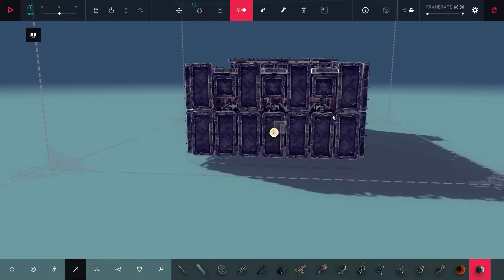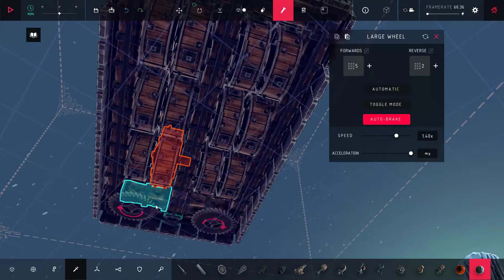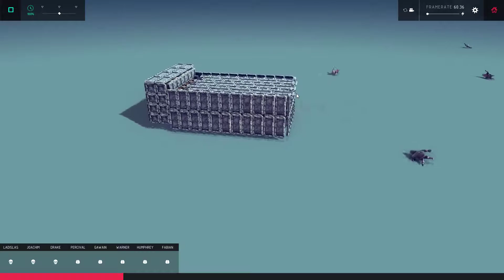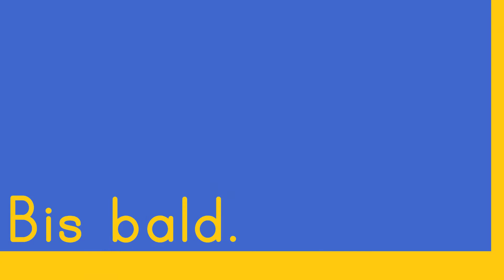🛡 Gepanzertes Biest | Besiege #9 📯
Mit massiver Panzerung und genug Geduld überwinden wir jeden Feind. Zumindest in der Theorie.